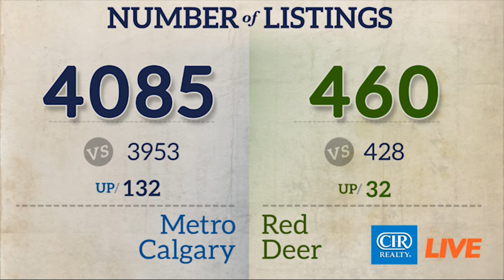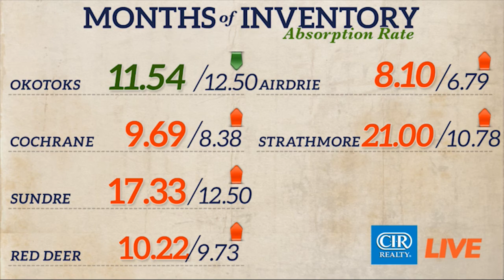CIR REALTY Market Update for REALTORS - January 16, 2017 (Recorded Live)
How’s the Market segment of CIR LIVE Ep 219 – January 16, 2017 (Recorded Live) with Kirsten Faverin and Lindsey Smith